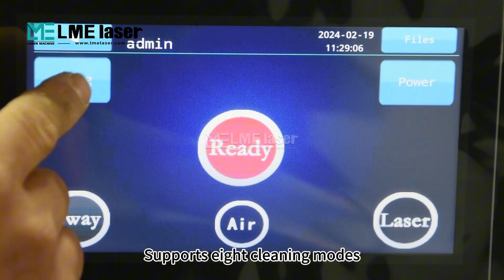LME laser MINI pulse laser cleaning machine & wood metal stone rust painting oil removal.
This video shows the LME laser MINI pulse laser cleaning machine & wood metal stone rust painting oil removal.
Pulse laser cleaning machines are widely used in various industries, such as automobile manufacturing, electronic equipment, aerospace, rock ceramic products, chemical equipment, medical equipment, semiconductor processing, etc. It can be used to remove various pollutants, such as wood paint removal, metal rust and paint removal, stone cleaning, coating removal, oxides, welding slag, cleaning welds, etc. Pulse laser cleaning has the characteristics of high energy and short action time. It is suitable for cleaning objects with high surface requirements without causing damage to the surface of the substrate.

If you want to know more about laser equipment or need more information about LME Laser equipment, please send email to

We will constantly update new videos of laser cleaning machine, laser welding machine and laser marking machine.

Laser Machine (Shandong) Co., Ltd.
WeChat ID: LME_laser